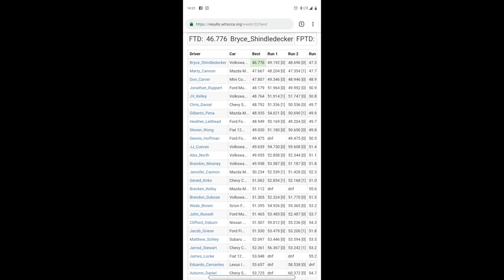Great start to the race season!! | West Texas SCCA | MK7 Golf R